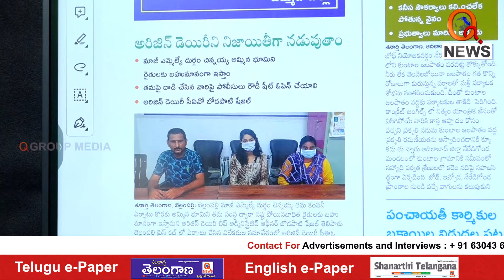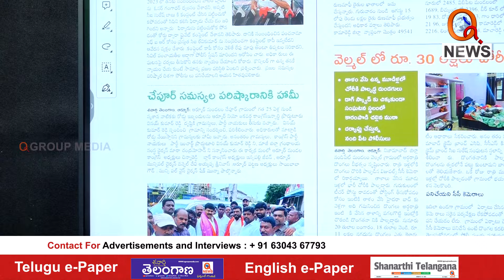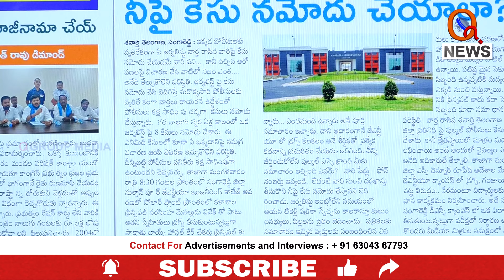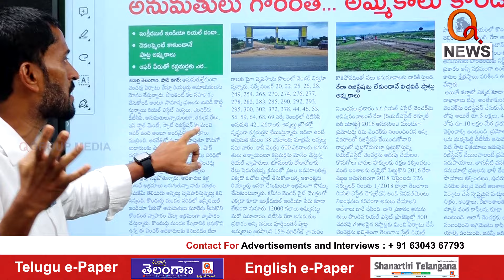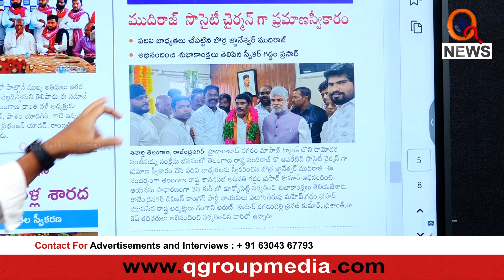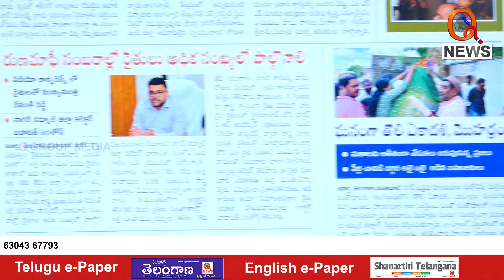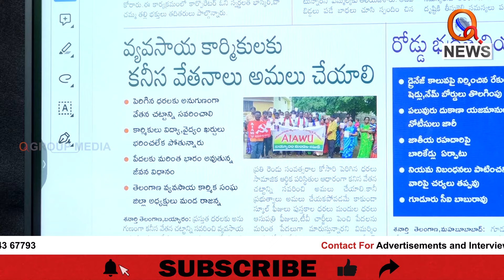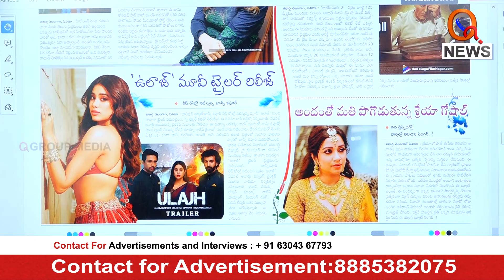శనార్తి తెలంగాణ డిస్టిక్ ఎడిషన్ 18-07-2024 Shanarthi Telangana District Edition QNewsHD